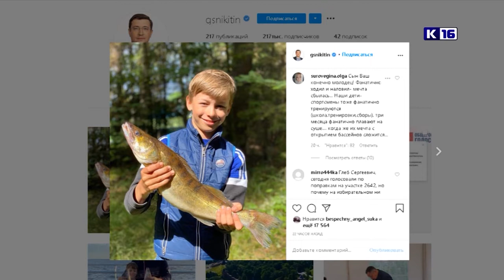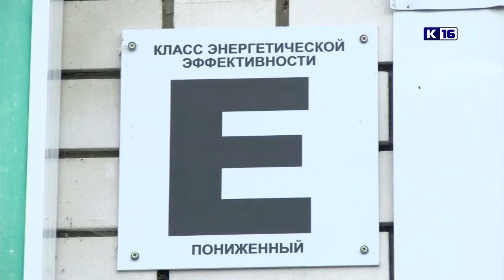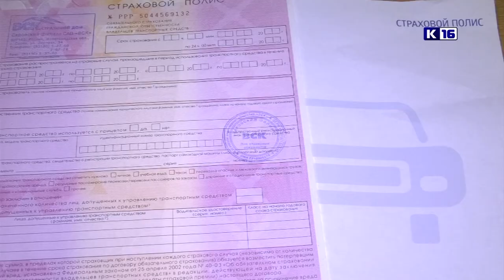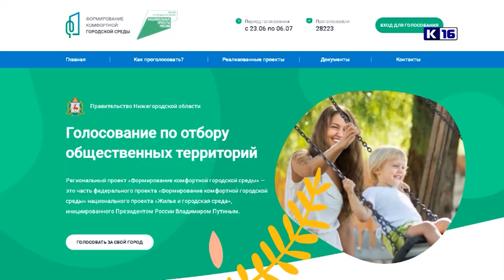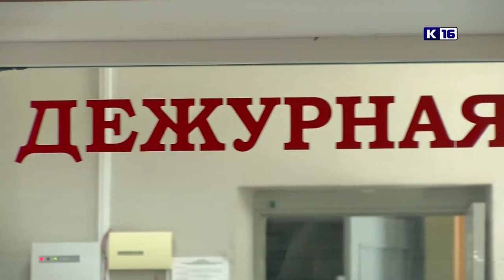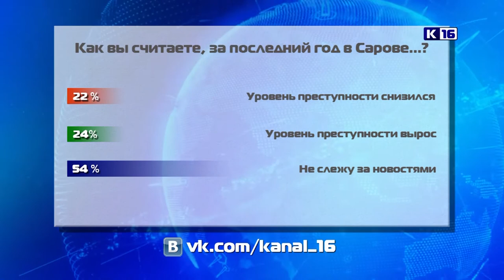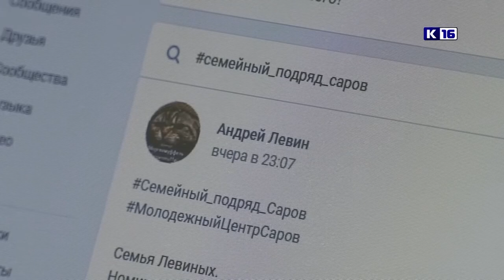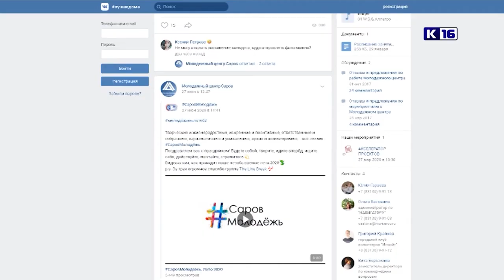Новости Сарова 29.06.2020